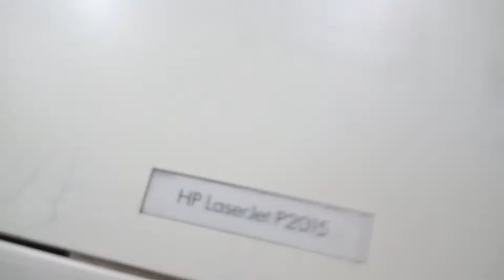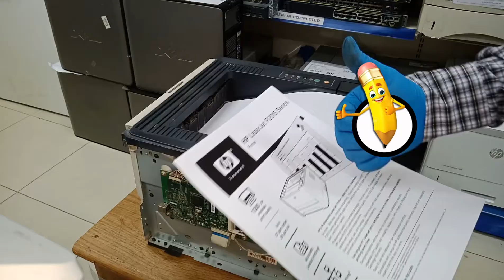How to Solve Fix Paper Jam Problem | Hp LaserJet P2015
Another Problem of Paper Jam is Pick Up Driveshaft
How to remove and replace the Shaft Driver